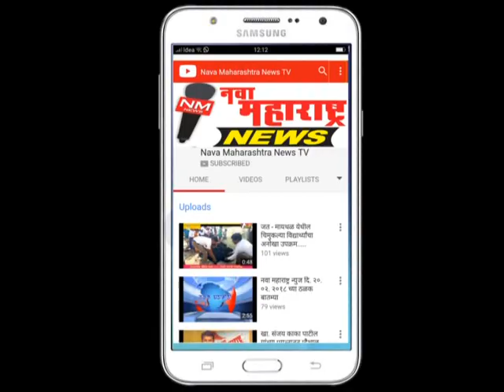सांगली : १०० फुटी रोडवरील ४ बंदावस्थेतील वाहने केली जप्त :नवा महाराष्ट्र न्यूज